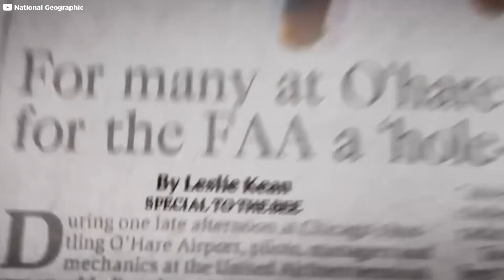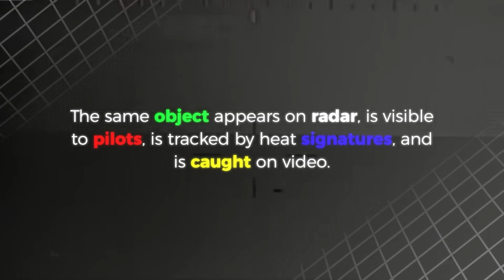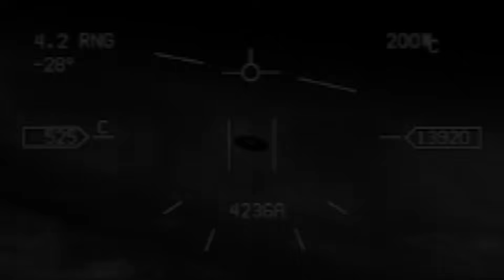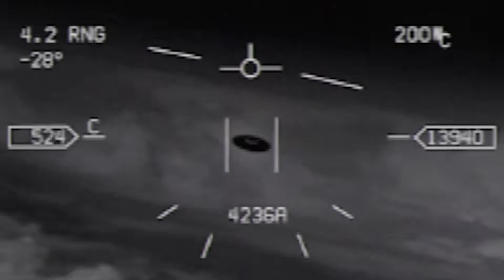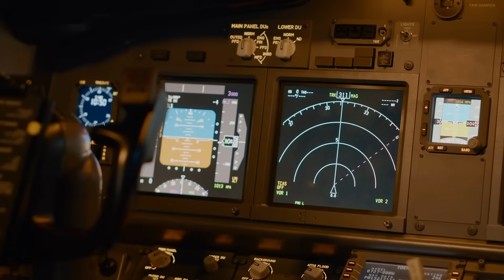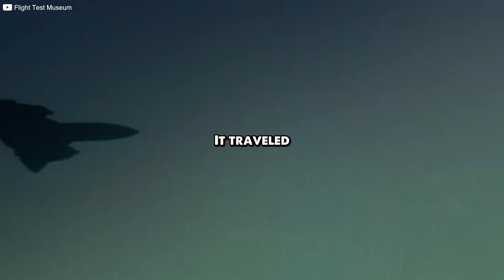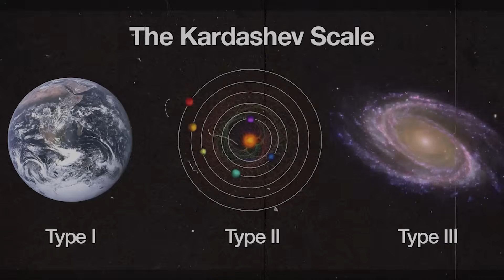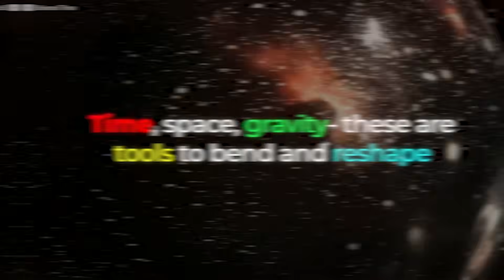Michio Kaku Warns: We May Be Dealing with a Type 3 Civilisation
For decades, UFOs were dismissed as fantasy,  until now. This video explores the Pentagon’s latest revelations, stunning sensor data, and jaw-dropping footage that challenge the very laws of physics. From objects flying without sound or exhaust to manoeuvres beyond human endurance, we dive deep into what the military can no longer deny. This is more than a UFO story; it's a wake-up call, featuring insights on the Kardashev Scale and the terrifying possibilities of advanced civilisations. Are we being watched? Are we even ready to understand what we’re seeing? Watch now and decide for yourself.